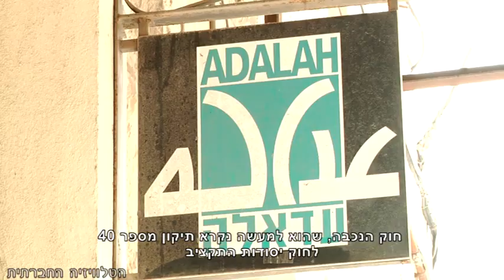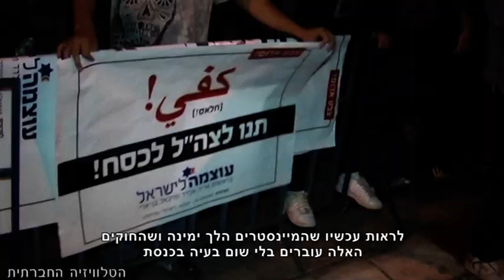מאגר החוקים המפלים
מאגר חדש שפרסם 'עדאלה', ארגון העוסק בהגנה על זכויות האדם של הפלסטינים, חושף עשרות חוקים דמגוגים שחוקקו ממשלות ישראל מאז קום המדינה, המדירים ומפלים את הציבור הערבי. החקיקה הגזענית גוזלת את זכויות היסוד של הפלסטינים וגובה מחיר חברתי ואישי כבד. השיא בחקיקה מפלה מסוג זה מנוכס ל-מי אם לא - הכנסת הקודמת שהגישה וחוקקה כ-30 הצעות חוק אשר מדירות שינה מעינייהם של 20 אחוז מהציבור בישראל - הפלסטינים אזרחי ישראל. במאגר שנמצא באתר האינטרנט של 'עדאלה' ניתן למצוא הצעות חוק וחוקים מפלים מקום המדינה ועד ימינו. המאגר בנוי בצורה של מנוע חיפוש בו אפשר למצוא את החוקים בעברית, אנגלית וערבית לפי שם, שנה או נושא ובשפה נוחה וברורה לכל אדם.